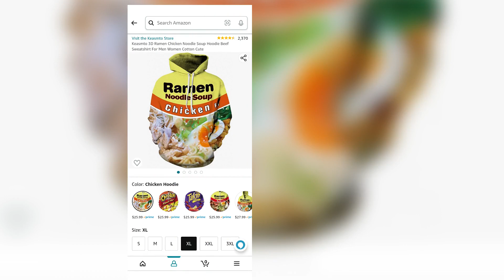Easter outfit ideas | Easter dinner with Lexi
Keasmto 3D Ramen Chicken Noodle Soup Hoodie Beef Sweatshirt For Men Women Cotton Cute  $25.99

3D Ramen Chicken Noodle Soup Beef Pant Food Funny Trousers Men Women Cotton Novelty Pants  $25.99

Thank you guys so much for watching, I hope you enjoyed. 😘 If you have any questions PLZ don’t be scared to ask. 🥰

About Me:
Age: 44
Sign: Scorpio
State: Georgia

Shout out to @Colazsmithtv I'm so excited!!!